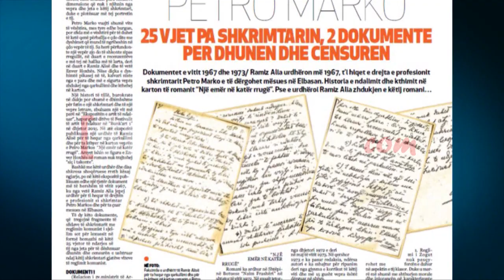Dënimi i Petro Markos se vuri në dyshim moralin e Enver Hoxhës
Kanë kaluar 25 vjet nga vdekja e shkrimtarit Petro Marko. Gazetarja Admirina  Peçi ka zbuluar rastin e një historie shumë të dhimbshme për fatin e një shkrimtari dhe të një vepre letrare.

Bëhet fjalë për një urdhër të Ramiz Alisë për të hequr nga qarkullimi dhe për ta kthyer në karton veprën e Petro Markos “Një emër në katër rrugë”.  Ka edhe disa shkresa shoqëruese rreth kësaj ngjarjeje.

Por më vendimtari është ky dokument i vitit 1967, ku nga vetë Ramiz Alia jepej urdhër për t’i hequr të drejtën e profesionit shkrimtarit Petro Marko  e të dërgohet mësues në Elbasan.

Ja çfarë shkruhet ne vendimet e censurës. “Mbasi e lexuam dhe e diskutuam romanin, arritëm në konkluzionin se ai nuk duhet të qarkullojë për këto arsye kryesore: 1. Regjimi i Zogut nuk pasqyrohet me forcën e duhur në aspektin e tij klasor.